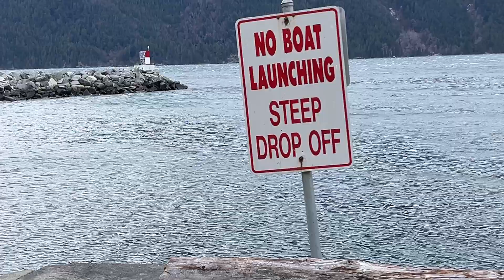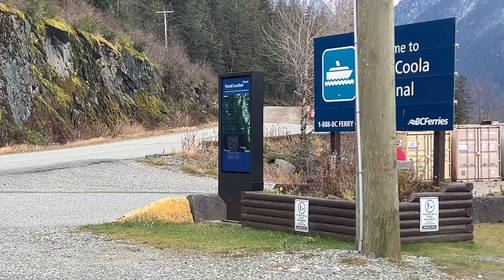It’s getting to look a lot like coldness out there ha ha especially at the wharf where the wind is